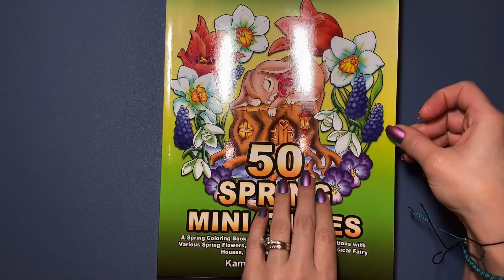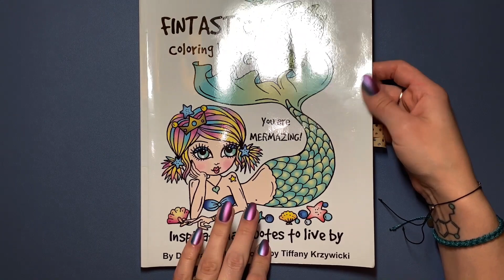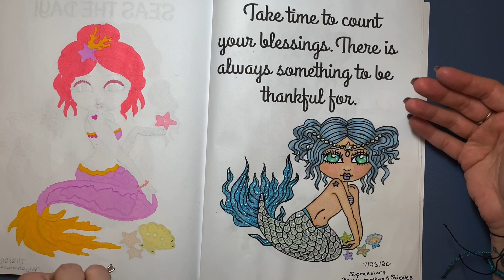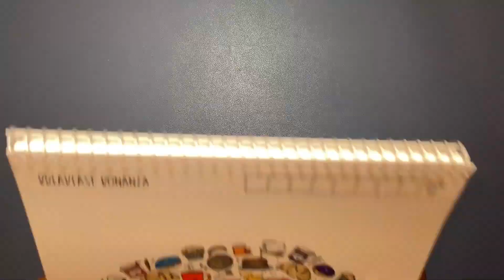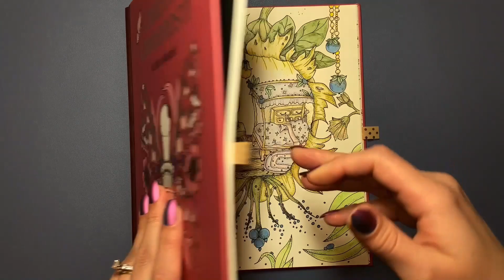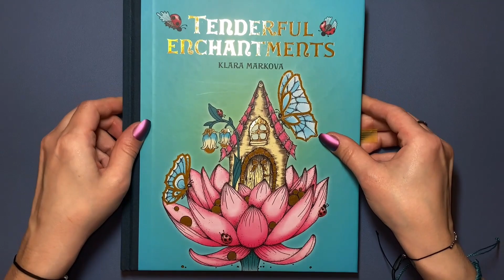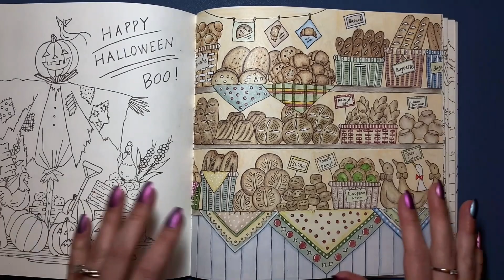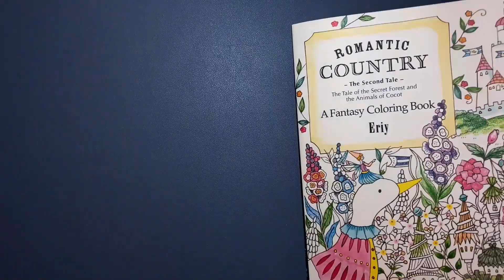My Favorite Colored Pictures Of All Time!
✨If you want to get straight to the colored pictures, skip to 3:02.✨

~FunUsual Suspects (Yipee Kawaii Yay by Dani Banani) Etsy

~Miss Fintatsic Coloring Book